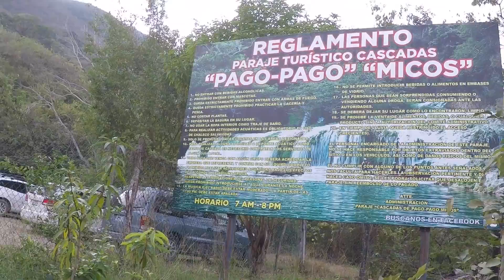CASCADA TAMUL, HUASTECA POTOSINA | TAMUL, QUE HACER?, CUANTO CUESTA? QUE HAY?, TIPS, COMO LLEGAR?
cascada Tamul Huasteca Potosina SanLuises un salto de agua de México, el salto de agua más grande del estado de San Luis. La cascada de Tamul es el salto de agua más grande del estado de San Luis Potosí con 105 metros de altura. Vive Cascada de Tamul y Puente de Dios desde el aire - Huasteca Potosina. Cascada Tamul y Cueva de Agua en mi travesía por la Huasteca Potosina.
El río Tampaón, conocido en su parte alta como río Santa María, llama la atención por ... El río Tampaón, a partir de la cascada de Tamul. La cascada de Tamul es un salto de agua de México, el salto de agua más grande del estado de San Luis Potosí, en la cima del cañón del río Santa María, de 300 m de profundidad. Escenario extraordinario de Aguas azul turquesa en el 5° cañón del sistema "Santa María" acompáñanos a conocer este peculiar río remando. El río Tampaón, conocido en su parte alta como río Santa María, llama la atención ... por la carretera que va a San Luis Potosí, más 18 kilómetros de terracería.

Si te gustan los Vlogs, Vlogs Diarios, Vlogs en pareja o Vlogs de familia o Vlogs de Papa y Mama…. Este es el canal…. Somos una pareja que se ama intensamente y queremos rescatar el valor del amor en pareja…. En este canal puedes encontrar VLOGS DIARIOS en pareja en español, y a veces hacemos DIY, TAGS y Recetas de cocina jeje,…  aaaahhh y somos una pareja que AMA Y PROTEGE a los animales sobre todas las cosas…. Acompáñanos en nuestra vida…. Si te gusto…. REGÁLANOS UN LIKE.
Somos de LEÓN GUANAJUATO México… DONDE LA VIDA NO VALE NADA… DIRÍA JOSÉ ALFREDO JIMÉNEZ…

El SNAPCHAT: “CHAVOS VLOGS” “ADYDAM_CHAVOS”

La huasteca potosina y el rio Tampaon algo SIN IGUAL….  :D  05/02/2017…

Something New now on Spotify & iTunes:
smarturl.it/SomethingNewJK
Almost Original (feat Kasey Andre) out on Spotify & iTunes:smarturl.it/AlmostOriginal